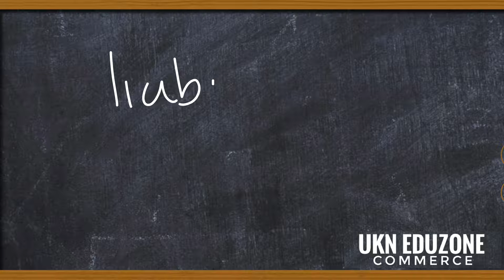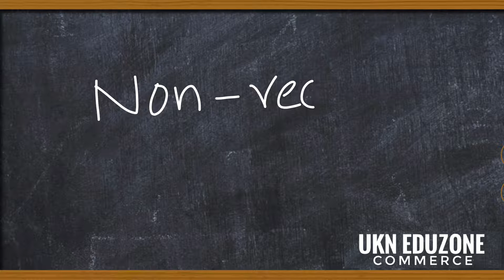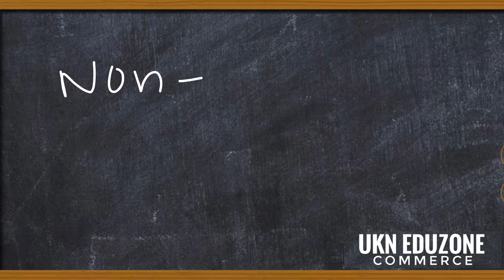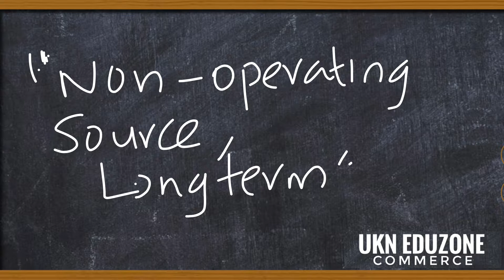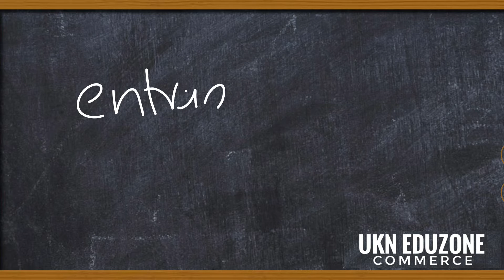PLUS TWO CLASS COMMERCE CLASS NO. 18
ACCOUNTING FOR NOT FOR PROFIT ORGANIZATION
RECEIPT AND PAYMENT ACCOUNT